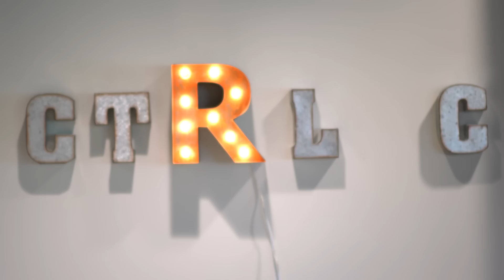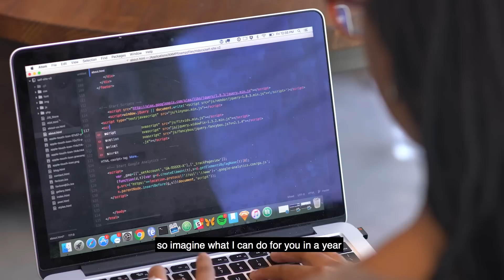Learning with Treehouse